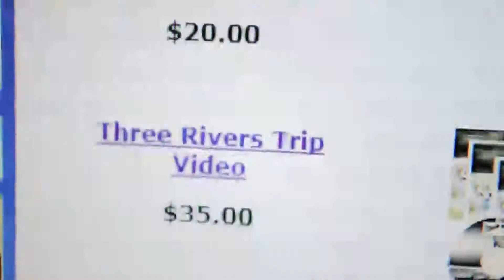Kennebec River 7.7.14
The fun doesn't stop when you're out enjoying MASSIVE WAVES for our High & Mighty release on the Kennebec River! We had a scheduled high water release date on the Kennebec with over 8,000 cubic feet of whitewater per second, if you haven't seen it that high yet, then you're missing out! Of course this release only happens a few times out of the season, so make sure to call to find out when those dates are or check us out on the web